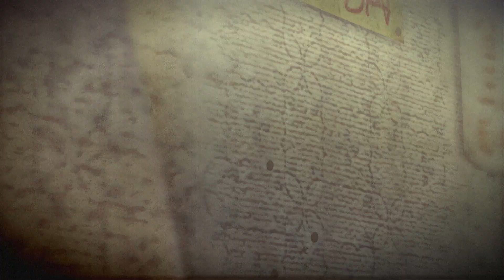Void Ink Plays: Yakuza 0 Part 2: The Lieutenants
Something has happened with the guy we collected from, we have to report to HQ.